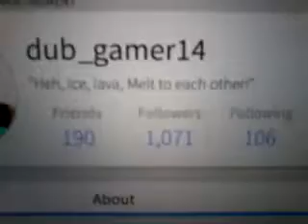K. Someones copying me.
Just like ???